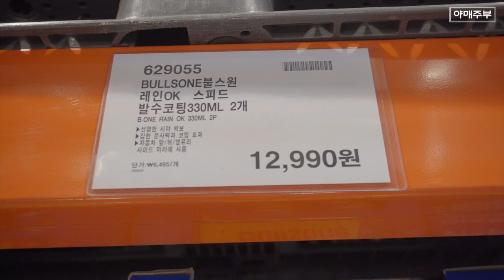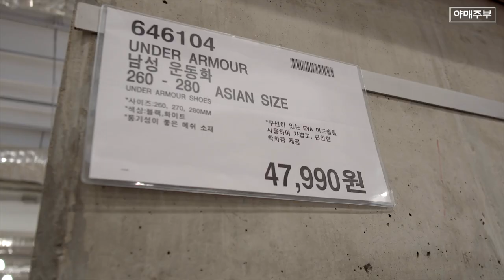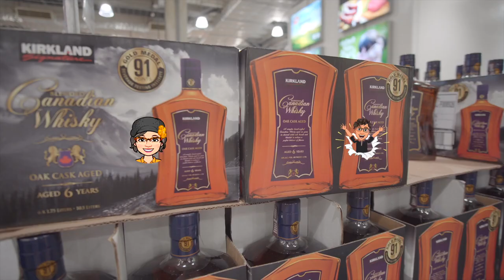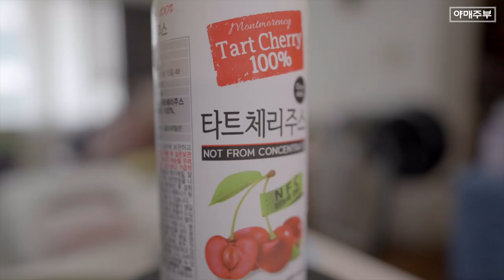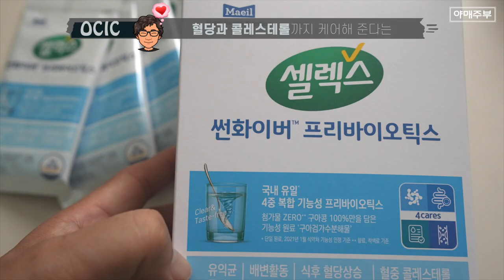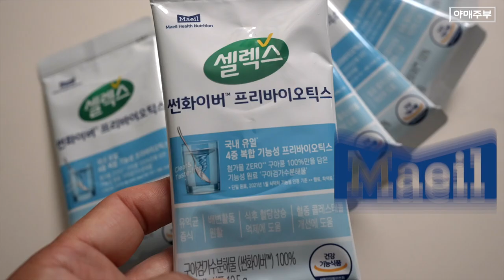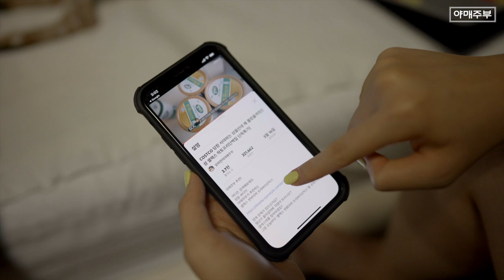코스트코에? 이런 상품이 있었나?(셀렉스 썬화이버 프리바이오틱스 특가)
06:22 셀렉스 썬화이버 프리바이오틱스 설명 보러 가기(타임라인 설정 요청)

장 건강을 챙기고 싶으신가요?
원활한 배변활동을 원하시나요?
혈당이 올라갈까봐 걱정이 되시나요?
콜레스테롤 잡아야겠죠?
그럼 오늘부터 '셀렉스 썬화이버 프리바이오틱스'를 권해드립니다.

야매주부가 추천하는 구아검가수분해물 100% 셀렉스 썬화이버 프리바이오틱스

모바일로 구매가 어려우신분들은 전화로 상담 도와드립니다!

*본 영상은 매일헬스뉴트리션의 지원을 받아 제작되었습니다.

OCIC FILM
비지니스 상담
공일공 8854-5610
오성민 감독